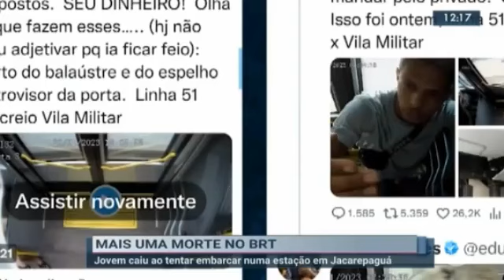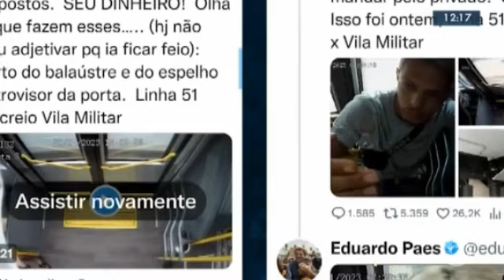23/01/2023 - Mais uma morte no BRT